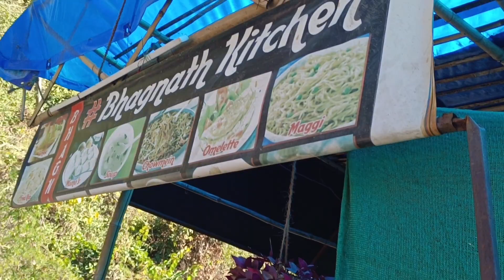कैंची धाम | Kainchi Dham | Neem Karori Baba | kainchidham Mandir | Lalkuan To Kainchi Dham Road Trip